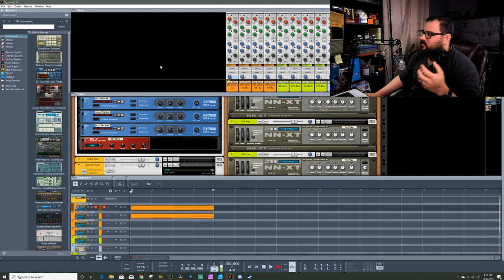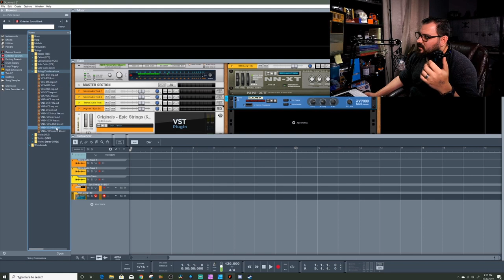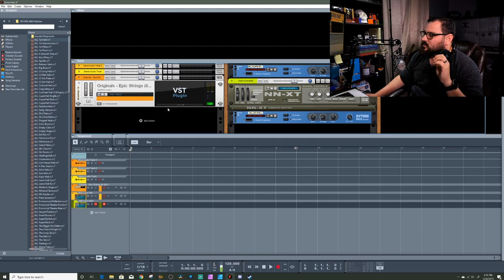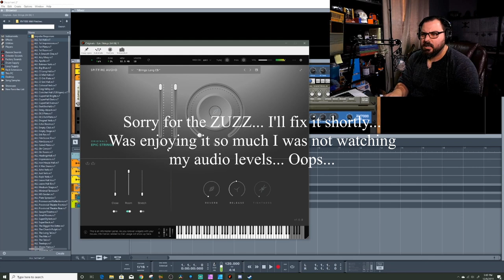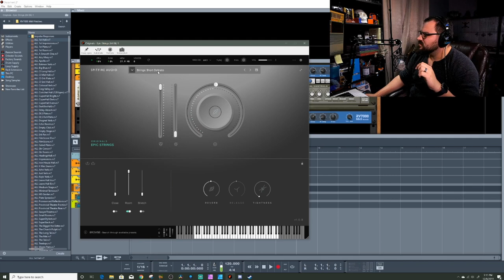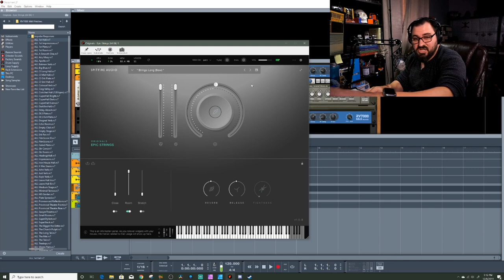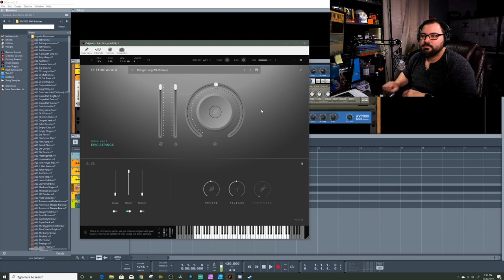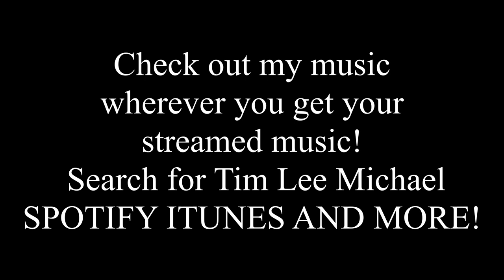Spitfire Audio Epic Strings Review and Comparison Against Propellerhead Orkester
oneorchestra for those of us who dream of having BBCSO one day in the future but want to be a part of the joy of working with fellow creators.

Facebook.com/officiallegacystudio